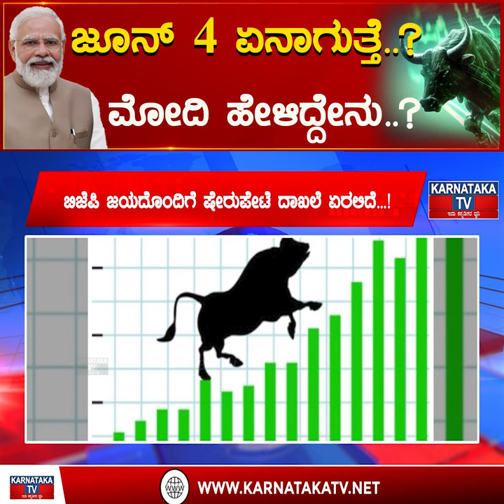ಜೂನ್ 4 ಏನಾಗುತ್ತೆ..? | Modi ಹೇಳಿದ್ದೇನು..? | BJP | Share Market | Karnataka TV News